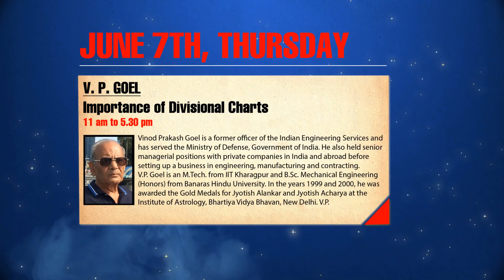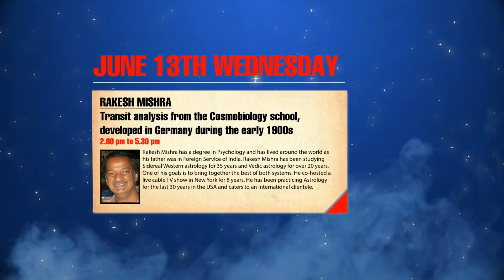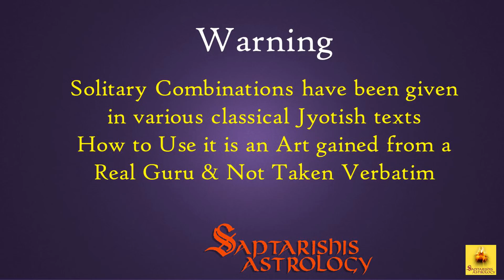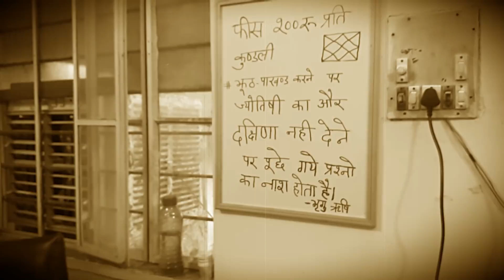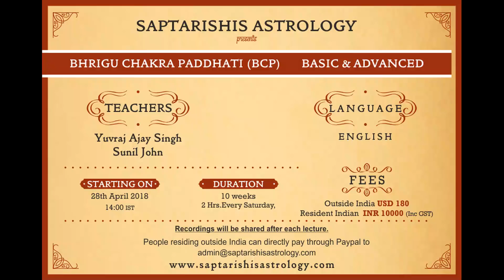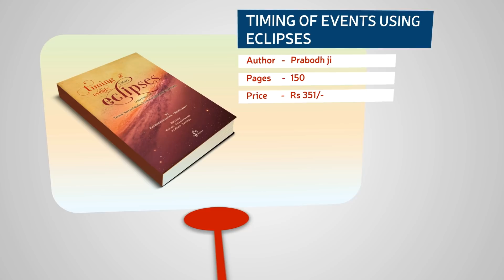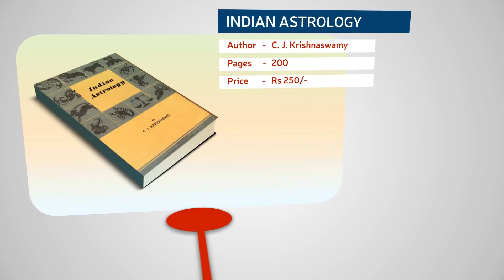The Jaipur Astro Brothers - House and Planets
These brothers in astrology share their unique knowledge on houses and planets and what kind of results they give. A Never before series on basics of astrology that the most experienced astrologer would not know

saturn 4th house - 13:24   rahu mars conjunction - 35:00
★About Saptarishis Astrology Magazine Channel: